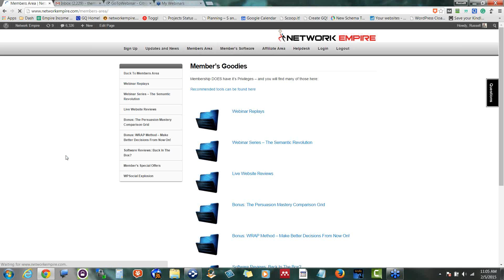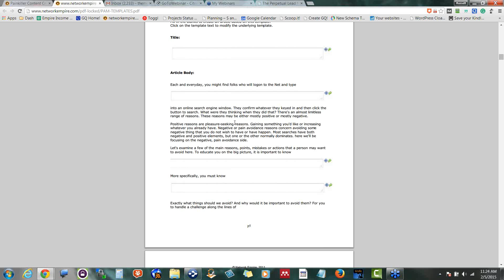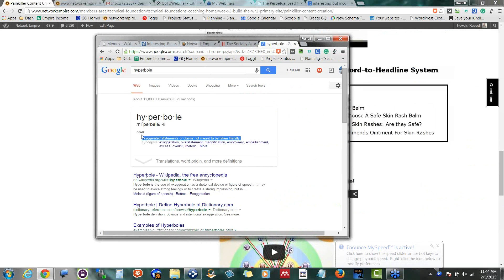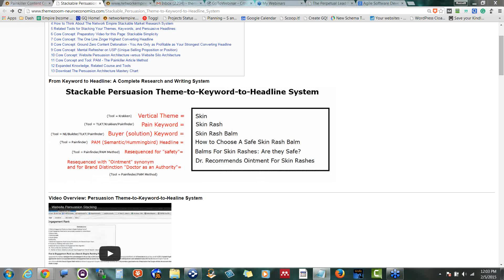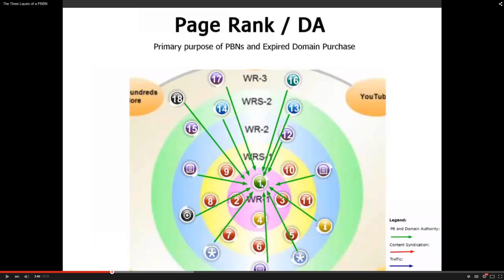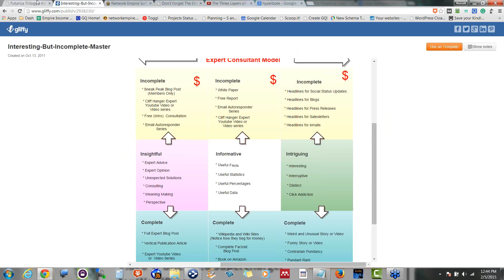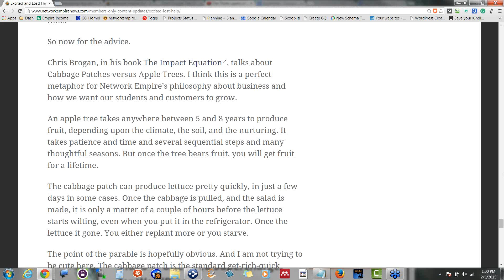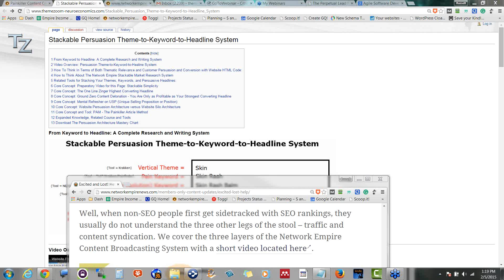(Feb 5, 2015 - Vintage SEO) Technical Foundation Webinars